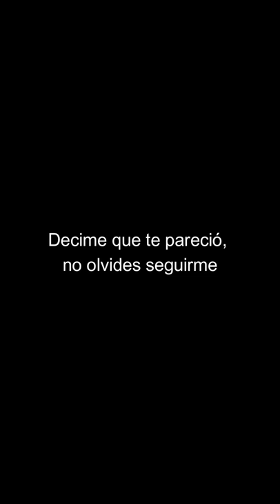La verdad sobre "Jazz Suit No 2" D. Shostakovich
Sabías que ¿ésta no es "Walts N.2 de Dimitri Shostakovich"? En realidad se llama "Suite para orquesta de variedades" y es una suite en ocho movimientos de Dmitri Shostakóvich. La obra consiste en una colección de movimientos derivados de otras obras del compositor. También es denominada Suite para una orquesta de escenario de variedades. Durante mucho tiempo, esta suite para orquesta de variedades fue confundida con la Suite para orquesta de jazz n.º 2 de 1938, una obra distinta, en tres movimientos cuya partitura original fue perdida durante la II Guerra Mundial y que Manashir Yakubov redescubrió en su forma previa para piano.en 1999, orquestándola al año siguiente el compositor Gerard McBurney.